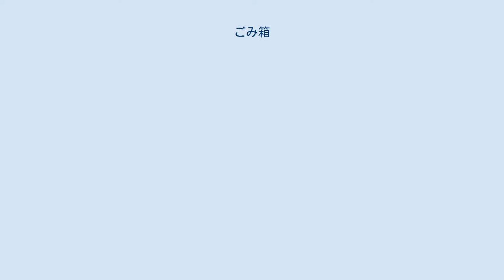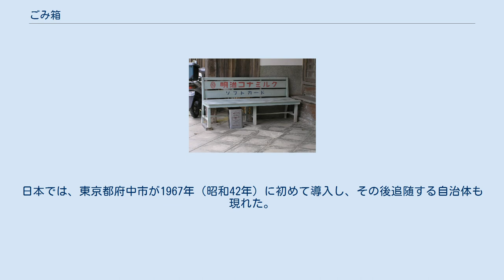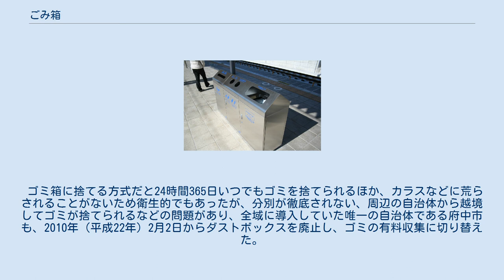ごみ箱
ごみ箱、芥箱（ごみばこ）とは、役に立たなくなってしまった不要なごみを入れて一時的に集めておくための容器のことである。
「ごみ入れ」「ごみかご」「くず箱」「くず入れ」「くずかご」と呼ぶ場合もある。
当て字で「護美箱」の字をあてることもある。
 また、「ダスティスティックボックス」（和製英語）あるいは「リサイクルボックス」や「エバンペール」と呼ばれることもある。
 2005年日本国際博覧会(愛・地球博)開催時に設置されていたごみ箱 台湾の国立中正文化中心にあるごみ箱 ごみ箱はそのままで、あるいは袋を内部にかぶせて使用する。
後者の場合には中身を廃棄する際に詰めなおす必要がなく、特にビニール袋を用いる場合には水分の含まれたごみ、舞ったりする埃などがある場合のごみ処理に有効である。
ただし、適切に分別されていないごみを確認することが難しくなる。
 分類については色々あげられるが、主として設置場所によるもの、特定の利用者が使うか不特定の利用が見込まれるか、どういったごみを入れるか、などによってその形状やサイズが決まってくる。
例えば、形状としては開口部が大きいもの、特定のごみのみを分別して入れられるようにアフォーダンスを促すもの、蓋つきのものなどがあげられる。
蓋付きのごみ箱には、板状の蓋で両サイドに回転軸が付いており蓋が反転するスイング式のごみ箱、衛生面を考慮して手で開かなくても足元のペダルを踏むと蓋が開く仕組みになっているごみ箱（ペダルペール）などがある。
 蓋に関して付け加えると、公共の場のトイレの個室ごとに設置されているサニタリーボックスの中には、赤外線センサーにより、手を翳すと蓋が自動で開閉するものもある。
 不特定の利用者が見込まれるごみ箱は、分別収集のために捨てられるごみが決まっている場合が多い。
コンビニエンスストアや駅、公園にあるごみ箱には分別を示す表示があるので、それに従えばよい。
最近では自治体の分別回収が導入・徹底されたことで、家庭のごみ箱も同様に分別のためにいくつかの仕切りが用意されたごみ箱が販売されている。
 ごみ箱が一杯になった場合には、手や足でごみを圧縮すると空間が空く場合がある。
その際は、手や足がごみで汚れたり、また内容物によって怪我をするケースがある。
また、あまり強く圧縮するとビニール袋が外れたり、中にあるごみの突起部がビニール袋を破れたり、場合によっては圧縮した際に噴出する空気によって中の埃が舞ったり、ごみの内容によっては水分が飛散する事さえある。
 室内用ごみ箱の例 家庭では持ち運びが可能なごみ箱が用いられる場合が多い。
そのため、小容量・軽量のプラスチックやブリキ製のものが主流である。
従来は部屋の片隅に小さめのゴミ箱を目立たないように置くことが多かったが、最近ではデザイナーなどによって手掛けられたおしゃれなごみ箱を、インテリアの一部として用いる人も増えている。
一方で、自治体による分別収集のため、段ボールで分別ごみ箱を手作りする家庭も増えている。
また市販のごみ箱にも、1つで分別可能な縦型のものなどがある。
このほか、ごみ箱と同じ機能を持つものとして、ごみ袋を直接掛けて用いるゴミ袋スタンドがある。
 台所では多くの場合生ごみが出ることから、臭いや虫を防ぐため、蓋付きの密閉性のあるごみ箱が好まれる。
また、他の部屋で出たごみをまとめる役割のごみ箱として、ポリバケツなどの大容量のごみ箱が用いられる場合も多い。
生ごみを家庭菜園の肥料に再利用するため、家電メーカーから発売される生ごみ処理機を使う家庭も増えている。
 環境問題への取り組みとして、企業ではごみを細かく分別してリサイクルしている場合が多い。
企業では大量のごみが出るため、家庭用に比べて容量も大きく丈夫な素材で作られているごみ箱が用いられることが多く、一時的にごみを集積するための室または屋外にストックする場所が設けられることが多い。
また、オフィスでは機密性の高い文書を廃棄するための鍵付きの専用の回収箱が用いられることもあるほか、厨房施設では水切り付きのごみ箱、化学薬品を取り扱う工場などでは耐火性のあるごみ箱、医療・福祉施設では汚臭の出やすいオムツ専用のごみ箱など業務内容に合わせて専用のごみ箱が設置されることもある。
 缶・ビン・ペットボトル回収用のゴミ箱。
 飲料容器はリサイクルが可能であるため、自動販売機脇やコンビニエンスストア、鉄道の駅などには飲料容器専用のごみ箱が設置されている。
穴が1つのものと2つのものがあるが、2つのものの片方の穴にはスターバックスなど...